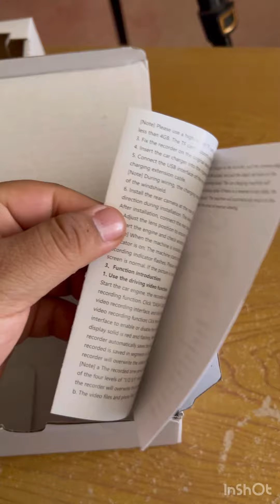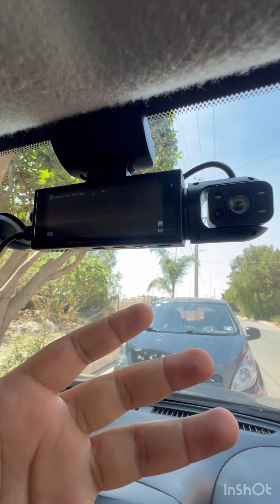DASHCAM de TEMU para el AUTO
Compré esta cámara para el auto en TEMU